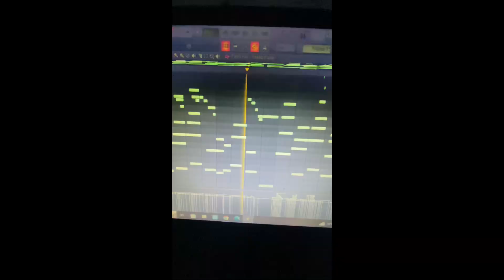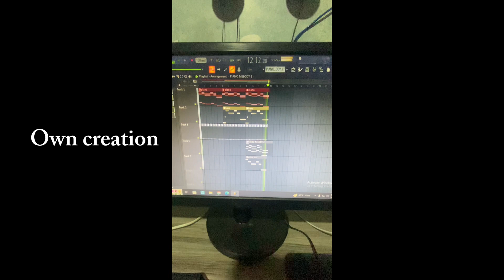Vlog Banauna Chadnu Parla | Daily Vlog-29 | Bhabin Rai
Like Aim-20l likes

• Futsal After A Long Time | Vlog-11 | ...
Din yesari nai butdai xa-